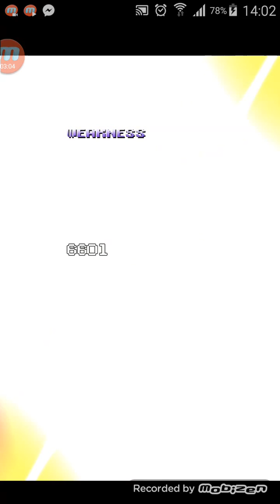[FFRKJP]Ultimate+ Boss Fight FFT Event Cuchulain